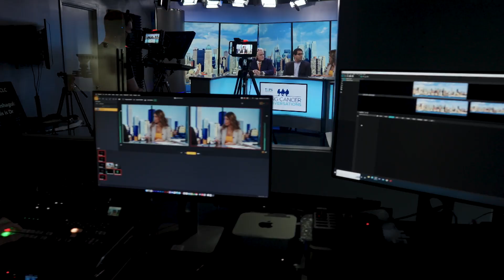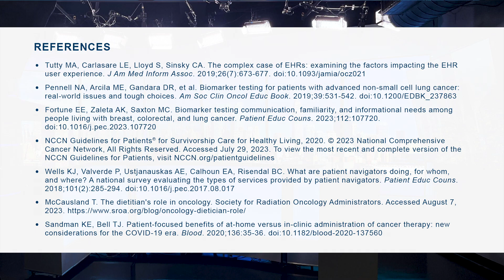LCC Practical Guidance for Treating Lung Cancer in the Community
Lung Cancer Conversations hosts with a community oncologist guest on practical guidance for community oncologists who treat lung cancer.